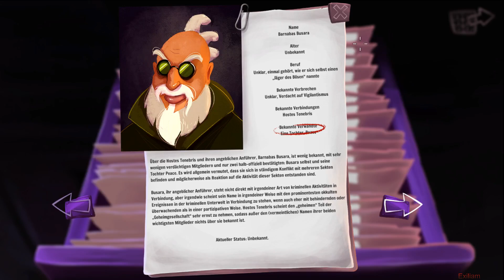Gibbous A Cthulhu Adventure #08 - Barnabas / Reisevorbereitung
Ein komödiantisches kosmisches Horrorabenteuer aus Transsilvanien.

Darkham, mit seinen schiefen Dächern, dunklen Gassen und einer geheimnisvollen Vergangenheit, war nie wirklich ein einladender Ort, aber heutzutage? Überall tauchen verrückte Kulte auf, und wieder einmal wird über das bösartigste Buch, das Necronomicon, geflüstert.

Detective Don R. Ketype ist dabei, den mysteriösen bösen Wälzer zurückzuholen, aber der ahnungslose Bibliothekar Buzz Kerwan stolpert darüber und verwandelt seine Katze, Kitteh, versehentlich in einen wandelnden, sprechenden Gräuel. Vermenschlichung? Wohl eher eine ziemliche Verschlechterung.

Titel: Gibbous - A Cthulhu Adventure
Genre: Abenteuer, Indie
Entwickler: Stuck In Attic
Publisher: Stuck In Attic
Veröffentlichung: 7. Aug. 2019